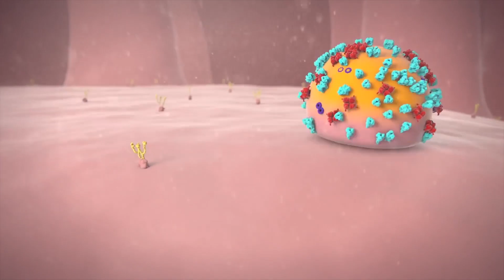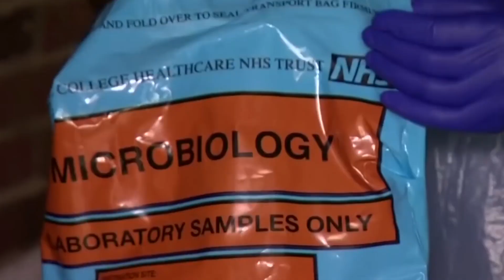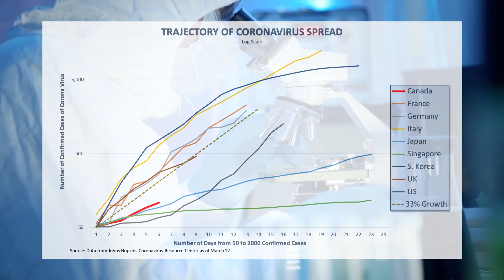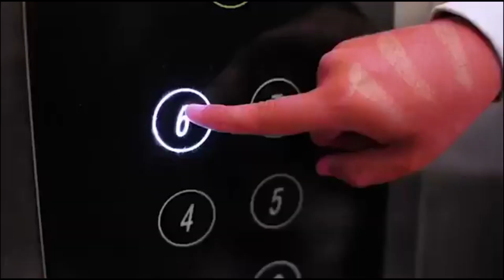People Can Transmit COVID 19 Without Showing Symptoms, Scientists Confirmed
The tricky point of this COVID-19 virus is its smooth transmission. Latest research reports reveal that 20-50% of humans who get affected by this infectious disease display asymptomatic features which means no initial symptoms are shown. This scenario leads to the point that they don’t need worry about the disease and its outbreak.

According to a report related to Chinese Center for Disease Control and Prevention, they have analyzed all the report cases of the virus within their country from December 8 to February 11 and they have been able to find that 1.2 percent of the corona virus victims have remained asymptomatic.